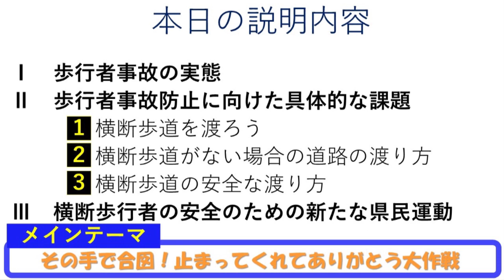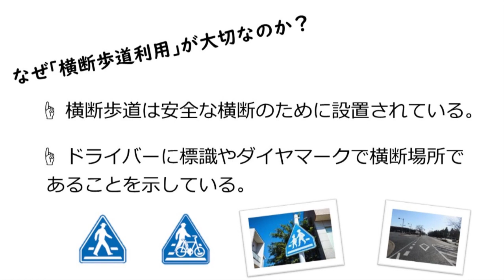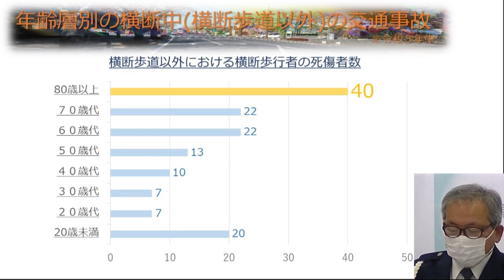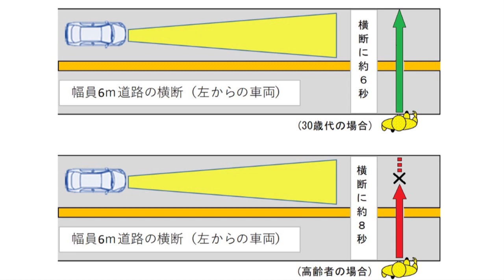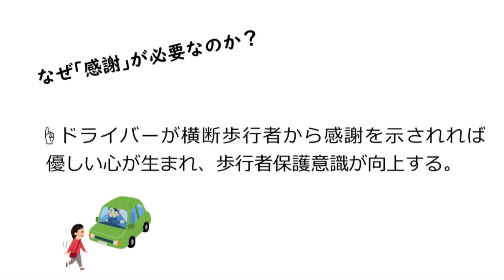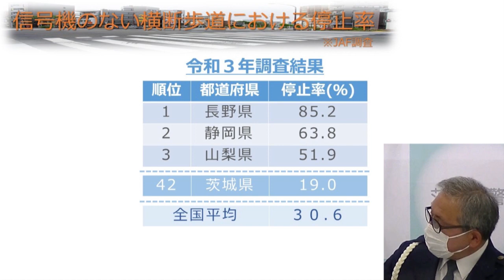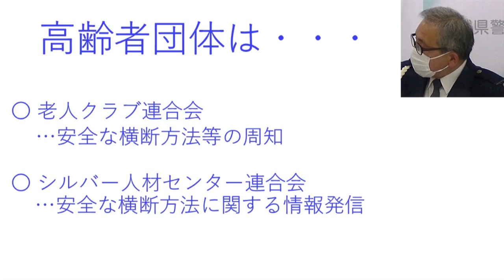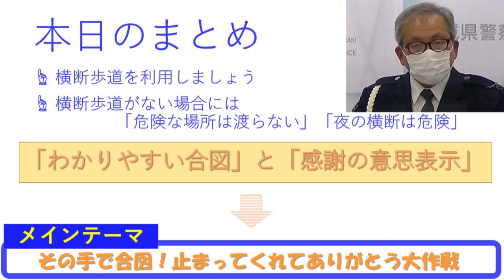交通部長会見～横断歩行者事故防止対策～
茨城県の道路を歩行者が安心して横断できるようにするための対策を、県警では関係機関団体と協力しながら進めてまいります。